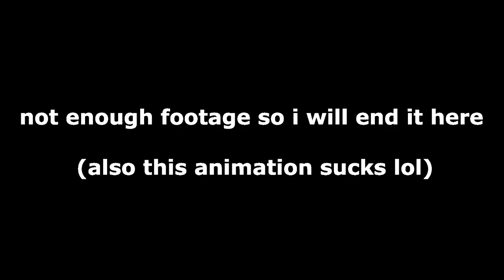oh look a civilian airliner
some random video i made idk